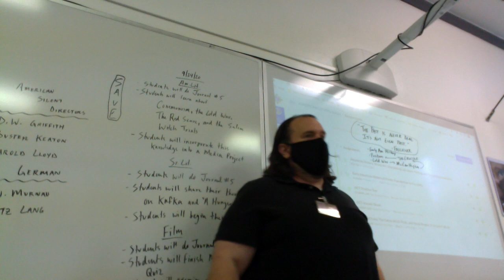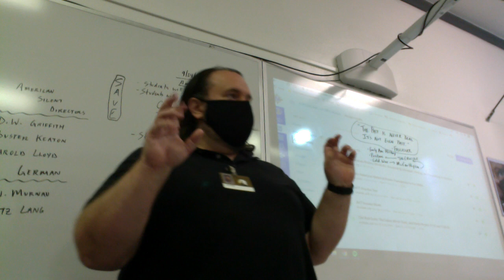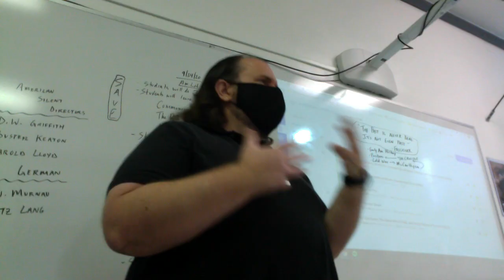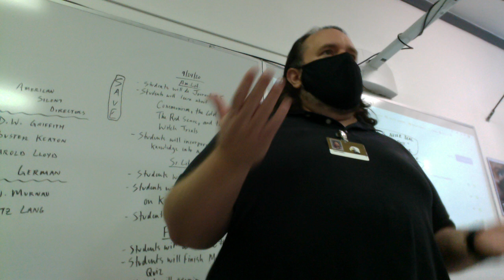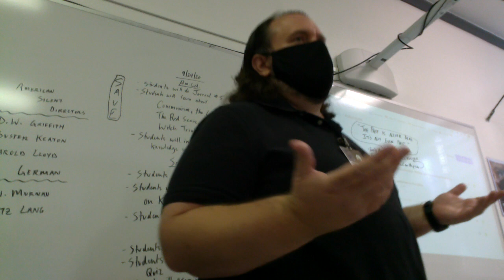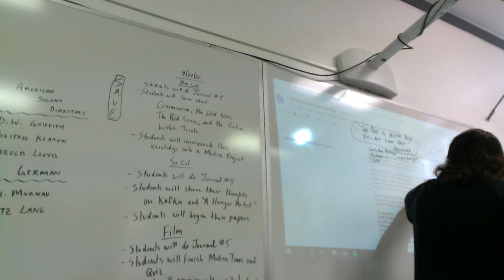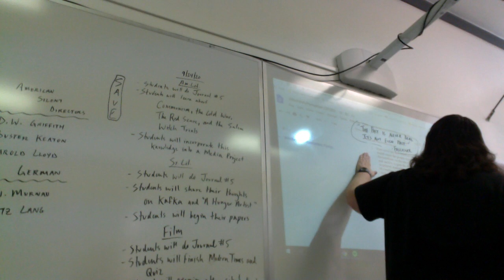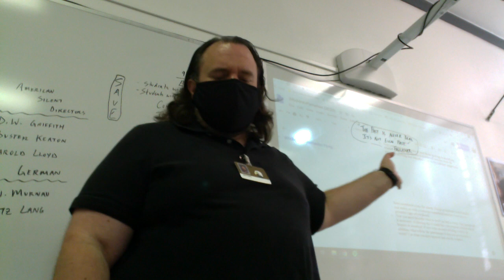Witch Trials, Red Scare, Media Project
In which I discuss the Salem Witch Trials and the Red Scare and describe my students' media project...